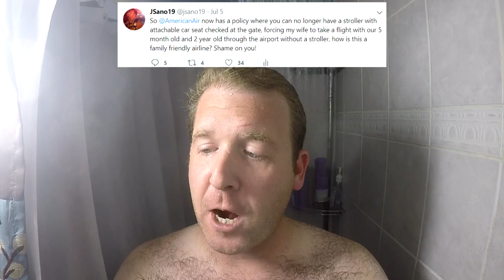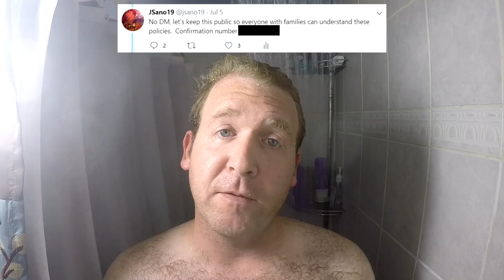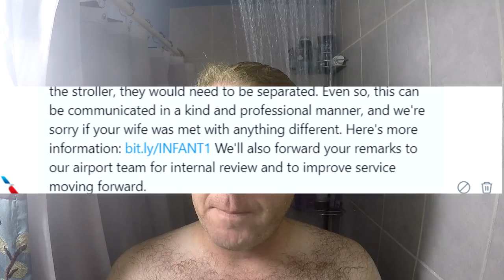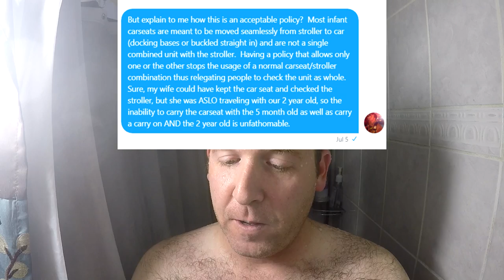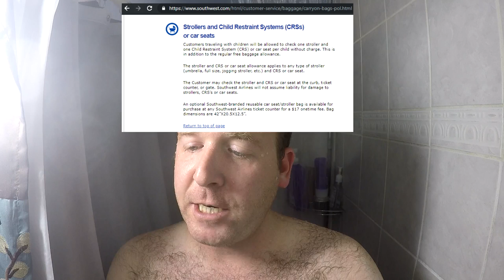Shower Vlog - American Airlines Stroller Policy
This Shower Vlog/Rant is based on a recent trip my wife took on American Airlines.  Follow the story here: